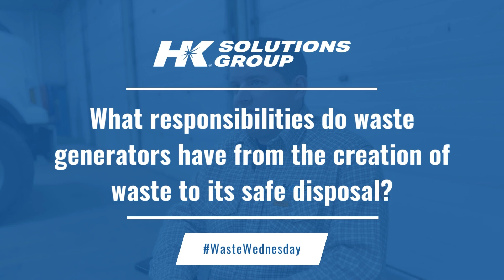Cradle to Grave: Ensuring Compliance in Waste Management with HK Solutions Group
At HK Solutions Group, we emphasize the critical responsibility of managing waste from cradle to grave, not only to maintain compliance but also to protect the environment. This video outlines the essential steps waste generators must take, from accurate profiling and proper transportation to compliant disposal, to avoid severe penalties and environmental harm. By partnering with trusted resources like HK Solutions Group, you ensure that every stage of the process is handled with care, safeguarding your compliance, reputation, and our shared environment.

TIMESTAMPS:
00:00 A Waste Generator's Responsibility
00:25 Correct Profiling, Transportation, & Disposal
00:32 Compliance with State & Federal Regulations
00:47 Record-Keeping Duties
01:09 Partner with a Trusted Resource
01:41 Risks of Improper Waste Management
01:53 Penalties
02:22 Contact HK for Comprehensive Waste Management